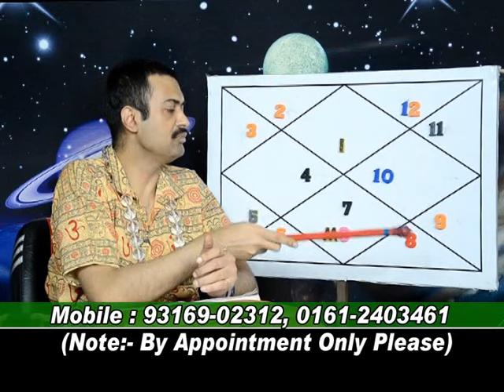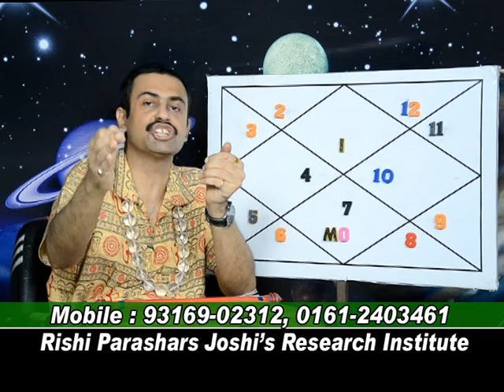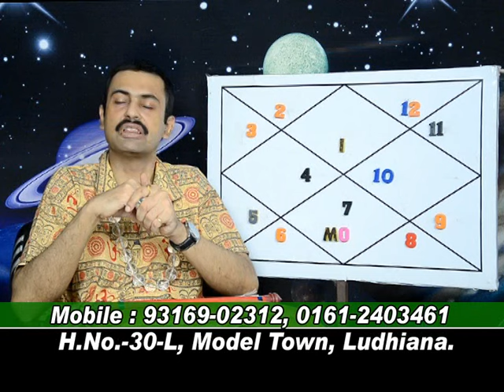HOW TO ANNALYSE 2nd DHAIYA IN SADHESATI.LEC-343.